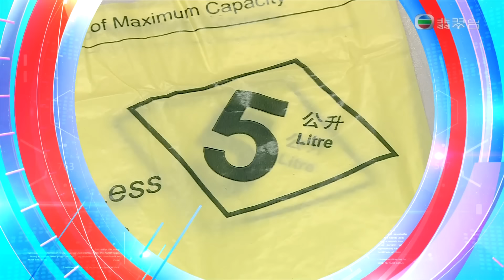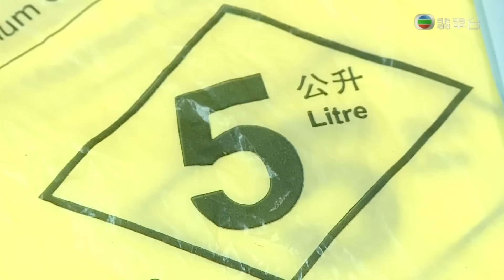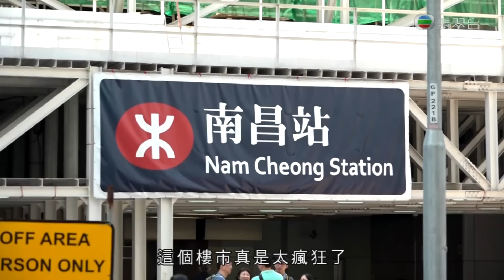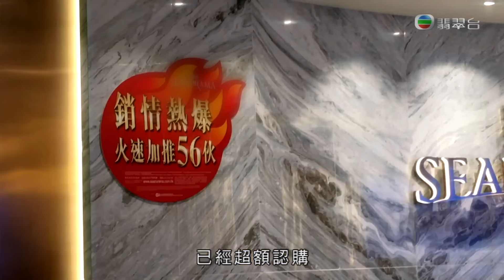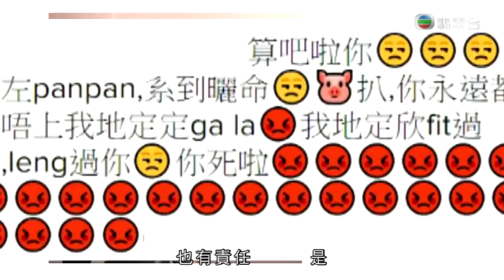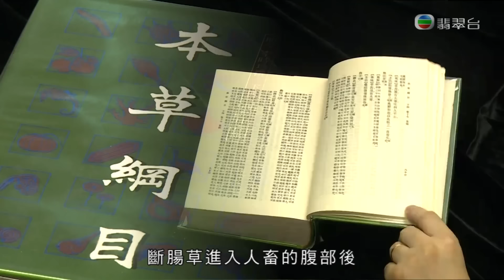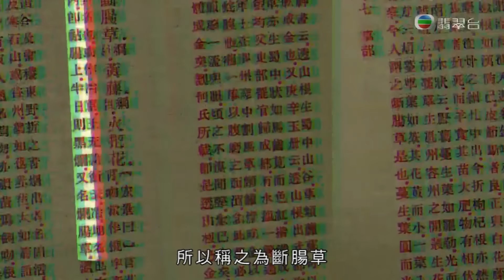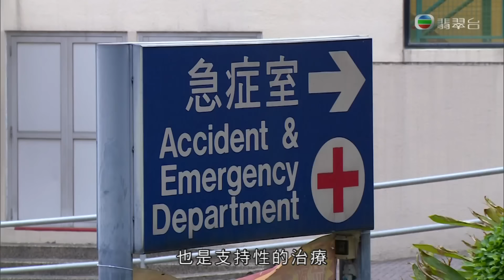東張西望｜垃圾徵費建議計劃細節出爐｜專家辨識香港常見有毒植物及急救方法｜多個新樓盤開售吸引大批買家搶購｜朱凱婷 陳庭欣 區永權 朱智賢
垃圾徵費建議計劃的細節「出爐」，市民對收費安排有何意見？記者亦會為收費垃圾袋作容量測試。陳展鵬被傳媒拍到與單文柔在山頂開餐，他親自回應事件。

香港郊野有不少有毒植物，切勿亂採！專家教大家辨識常見毒草，及誤服毒草的急救方法。近日多個新樓盤開售，吸引大批買家搶購，攝製隊走訪售樓現場。

甄子丹出席活動透露將再拍攝功夫系列電影；同場的李慧詩難得卸下單車戰裝，穿長裙示人。還有譚詠麟等歌星細談守護廣東歌的重要。